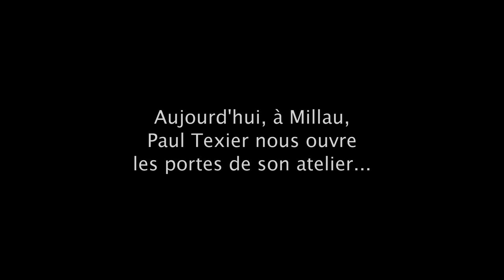Libertivi.com - Écoutez Voir - Paul Texier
Aujourd'hui, à Millau, Paul TEXIER, tourneur sur bois, nous ouvre les portes de son atelier. Pour l'émission "Ecoutez Voir"